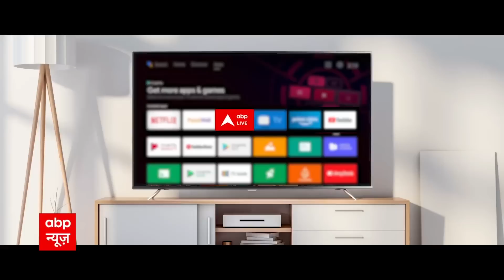UP News: विधानसभा से SP दफ्तर तक Akhilesh Yadav का मार्च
यूपी विधानसभा में सत्र का समय नहीं बढ़ाने से नाराज समाजवादी पार्टी का वाकआउट, विधानसभा से पार्टी दफ्तर तक अखिलेश यादव का मार्च, बीजेपी बोली अखिलेश को सत्ता से बाहर रहने का दर्द.